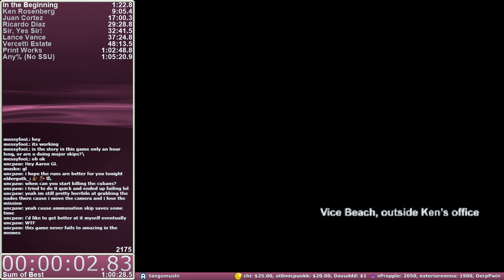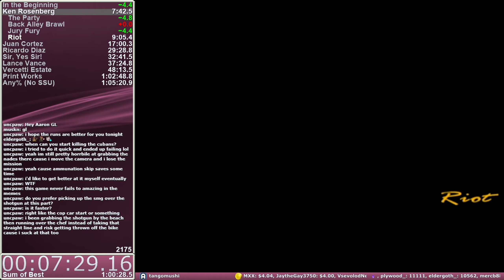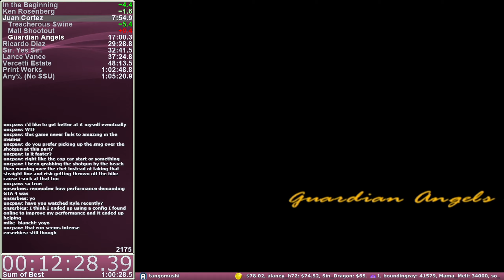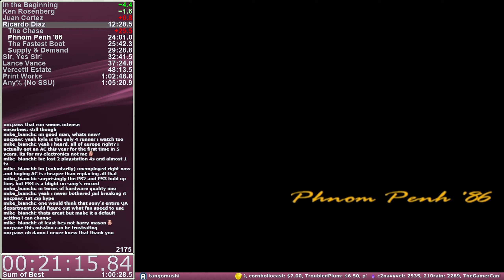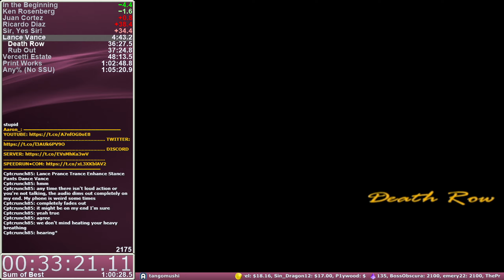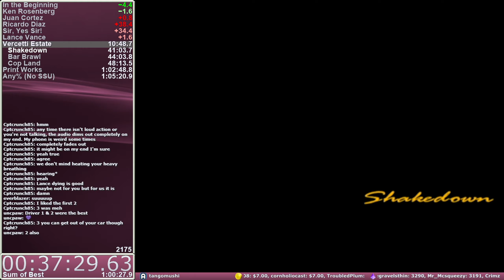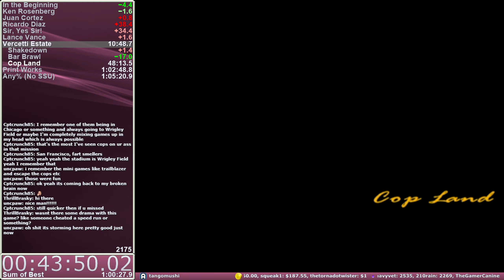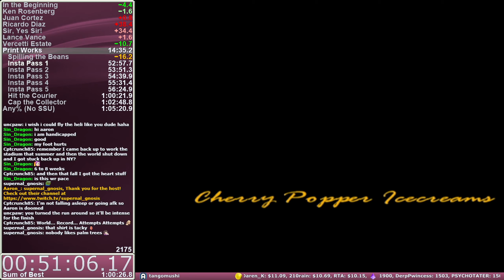[PS2] Grand Theft Auto: Vice City (Any% (No SSU) Speedrun) - 1:04:32 (Stream)